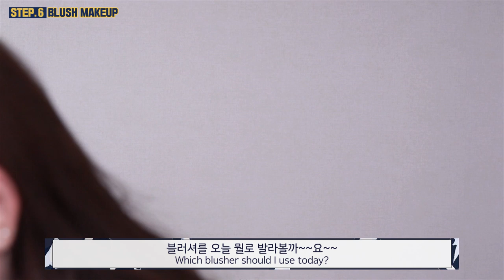[GRWM] 어떤 컬러 의상에도 잘 어울리는 메이크업💙같이 준비해요!!✨ l 이사배(RISABAE Makeup)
[제품정보]

- 에스티로더
ESTEE LAUDER
더블웨어 하이드라 인퓨즈드 쿠션 파운데이션 1W1 본
Double Wear Hydra Infused Cushion Makeup 1W1 BONE

[꾸셀 파운데이션 브러쉬 22호 / Courcelles Foundation Brush 22]

-한스킨
HANSKIN
블레미쉬 커버 로지 (3월 출시)
Blemish Cover

-클리오
clio
킬커버 팟 컨실러 란제리Kill cover Pot Concealer

[화홍 258번 브러쉬 / HWAHONG No.258]

-쏘내추럴
SO.NATURAL
올데이 타이트 메이크업 세팅 픽서
All Day Tight Makeup Setting Fixer

컨실러 펜슬

-꾸셀Courcelles컨실러 크레용 cc700Concealer Crayon CC700

-로라메르시에
Laura Mercier
인비저블 루스 세팅 파우더
Invisible Loose Setting Powder

[메이크업 포에버 128번 / Make up For Ever 128]

-삐아
Bbia
라스트 블러쉬 아몬드 블로썸 + 피넛 블로썸
Last Blush Almond Blossom+ Peanut Blossom

[피카소 미니 103 / piccasso mini 103]
[잉글롯 6SS / Inglot 6SS]
[맥 221 / Mac 221]
[리얼 테크닉 브러쉬 메탈202 / Real Techniques Brush metal 202]

-슈레피
Surepi

릿지 아이섀도 팔레트
Ritzy Eyeshadow Palette

[피카소 207A / Piccasso 207A]
[친절한 브러씨04 / Kind Brush 04]

언더 하이라이터

-슈레피
Surepi

릿지 하이라이터
Ritzy Highlighter

[수아도르 브러쉬]

-슈에무라
Shu uemura
하드 포뮬라 # 아콘
Hard Formula # ACORN

- 베네피트
Benefit
김미 브로우 #3.5
Gimme Brow #3.5

-머지 MERZY더 퍼스트 젤 아이라이너 더치브라운The First Gel Eyeliner G2 Dutch Brown

-맥
mac
리퀴드 라스트 라이너
Liquid Last Liner

-바비브라운
Bobbi Brown
롱웨어 젤 아이라이너 에스프레소 잉크
Long Wear Gel Eyeliner Espresso Ink

[잉글롯 32T / Inglot 32T]

라이너 포인트 섀도우

-슈레피
Surepi

Ritzy Eyeshadow Palette

[잉글롯 42t / Inglot 42t]

아이미 37호
Eyem #37

-앤아더스토리즈
&Other stories
스토키네트 베이지 블러셔 + 센달핑크 블러셔
Stockinette Beige Blusher + Cendal Pink
[친절한 브러씨 01 / Kind Brush 01]

마스카라- 키스미
KISS ME히로인 메이크 롱앤컬 마스카라 어드밴스드 필름 BlackHeroine Make Long&Curl Mascara Advanced Film

-에스쁘아
espoir
컬러풀 누드 립스틱 노웨어
Colorful Nude Lipstick Nowear

holika holika
벨벳 블랭킷 틴트 #01 크림로지
Velvet Blanket Tint #01 Cream Rosy
[친절한 브러씨 05 / Kind Brush 05]